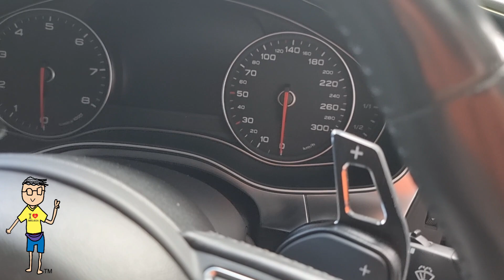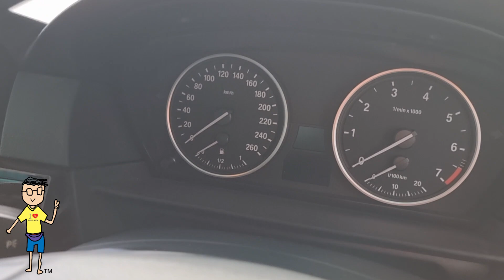#674 Kereta Kayangan Murah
Kereta Kayangan Murah

Call Liew 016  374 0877

HW Motor Sdn Bhd
Sungai Besi Auto World.

Audi A6 Terpakai.
Mercedes CLA Terpakai
BMW 528i Terpakai